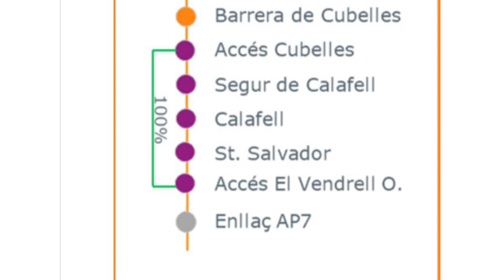NO VULL PAGAR PEATGE C32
Autopista gratis C32 Pau Casals Cubelles,Calafell,Segur Calafell,El Vendrell
Amb l’APP de autopista pots circular per la C-32 entre Cubelles i El Vendrell de manera gratuïta.Cal tenir APP i el Bluetooth del smartphone oberts abans d'incorporar-s'hi